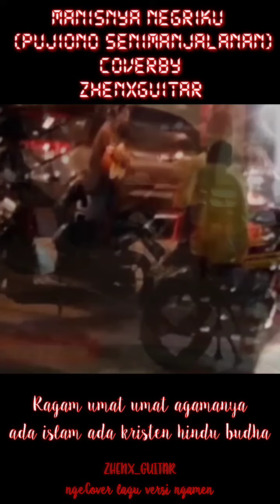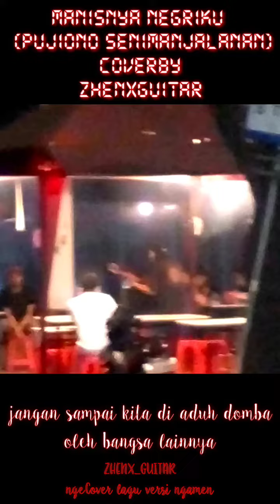Manisnya Negriku-Pujiono coverby Zhenx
ku nyanyikan lagu special untuk Indonesiaku yg saat ini bercerita Apa yg terjadi
semoga semuanya baik baik saja , dan tak terpecah belah karna bangsa lainnya ataupun ada yg mengaduh dombanya